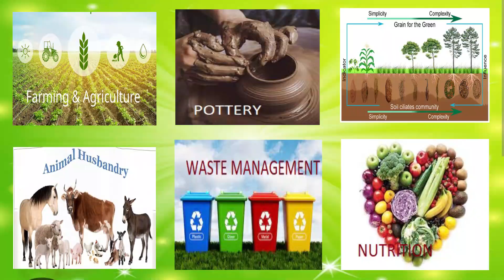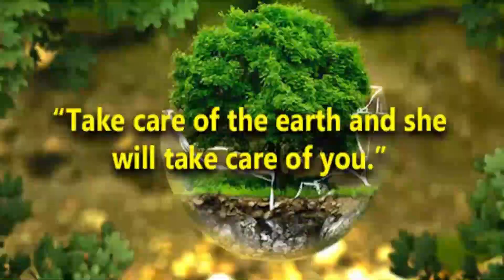Vanotsava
Christ Academy organized a one day workshop on nature oriented Competition ‘ Vanotsava’ on  Friday, 25th November 2022 Our school students have participated to know the  go back to their roots and learn to preserve nature.
One day hands-on nature workshop to learn about sustainable practices to preserve nature for future generation. Farming, Pottery, Ecology, Animal Husbandry, Nutrition & Waste Management